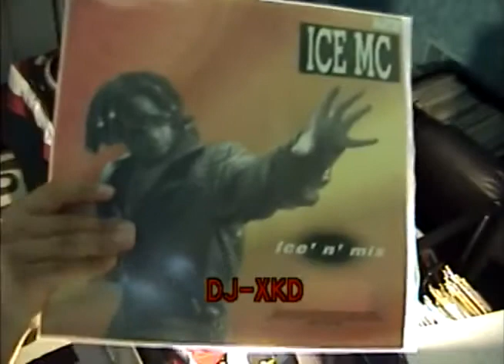90's EURODANCE #61 ICE MC labba ling CARTOUCHE shame K3M I'm freaky